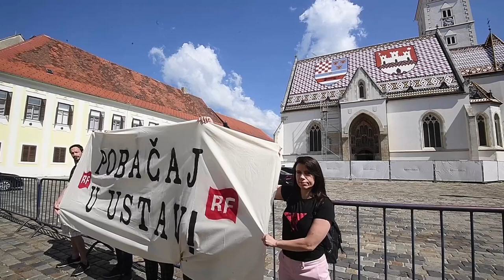Prosvjedna šetnja Radničke fronte pod geslom "Pobačaj u Ustav"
Prosvjedna šetnja Radničke fronte na temu "Pobačaj u Ustav". Nakon šetnje, zastupnica Katarina Peović dala je izjavu za medije.